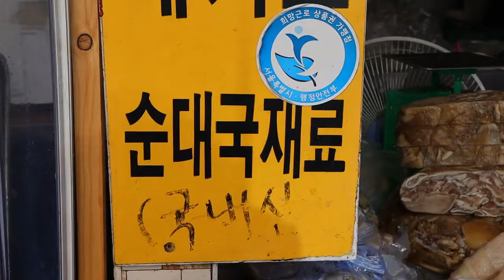Sundae / Sundae-korean steert food